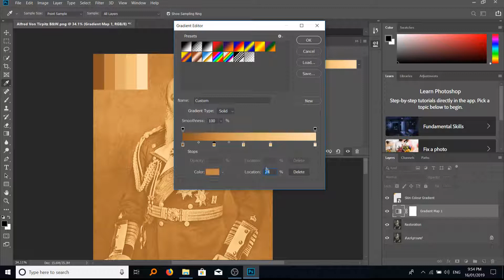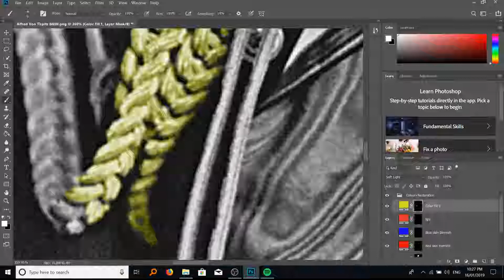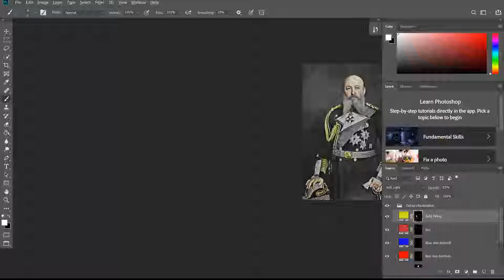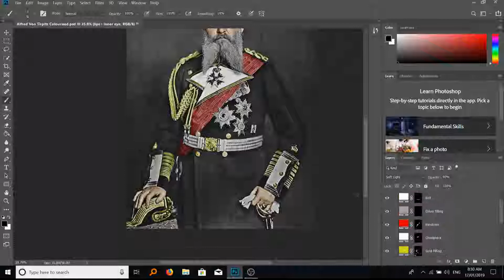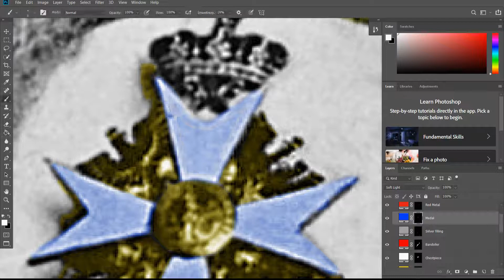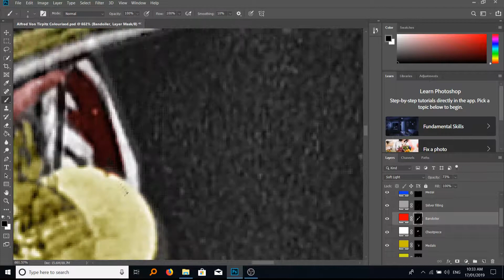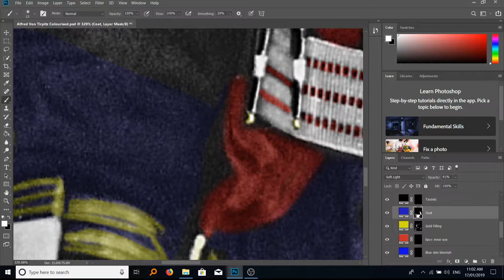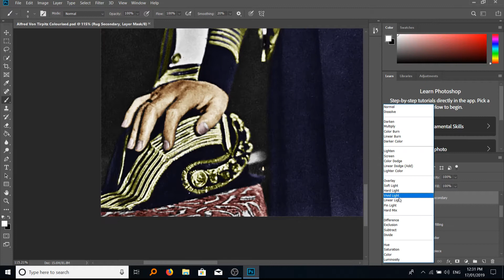Alfred Von Tirpitz | Colourisation Timelapse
Hey everyone, I've recorded myself colouring in a black and white photograph of Alfred Von Tirpitz, a German naval admiral in the late 19th the early 20th century.

You can find the original and coloured version on my Instagram and soon to be website.